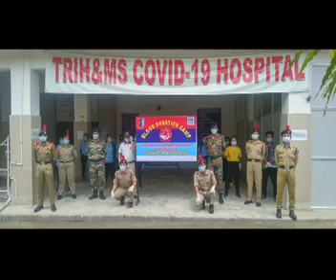COVID WARRIORS Video TEZPUR GP